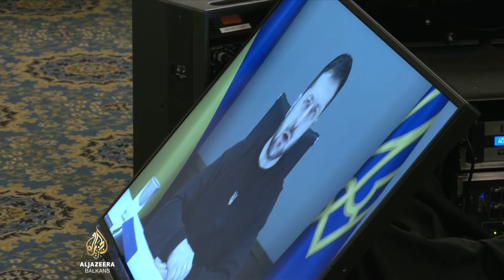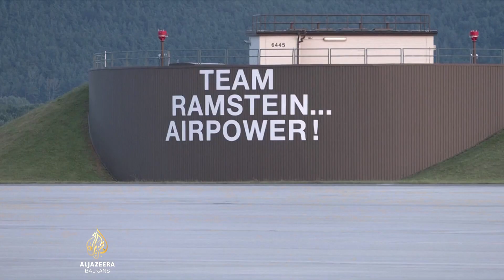Pritisak na Njemačku da dozvoli slanje tenkova Ukrajini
Ministri odbrane 50 država u vojnoj zračnoj bazi Ramstein u Njemačkoj razgovarali su o vojnoj pomoći Ukrajini. U međuvremenu su njemačke vlasti pod sve većim pritiskom da dozvole izvoz svojih tenkova "Leopard" u Ukrajinu, ali, ta odluka nije donesena.